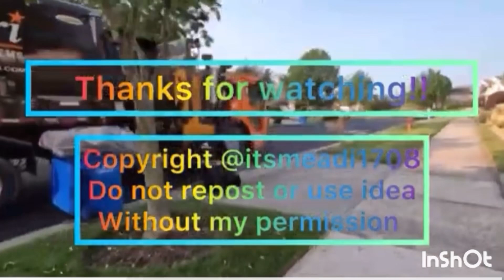WMs final day in northbrook | WM 266620 Mcneilus ACX Curroto can